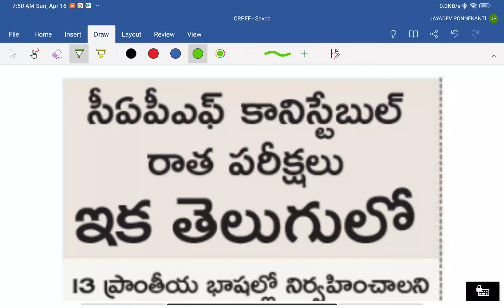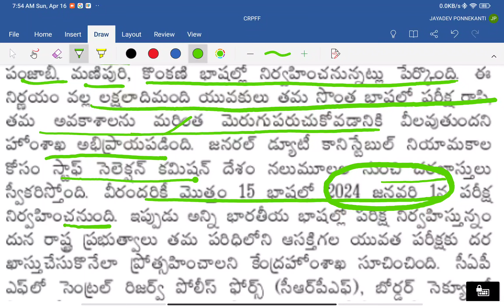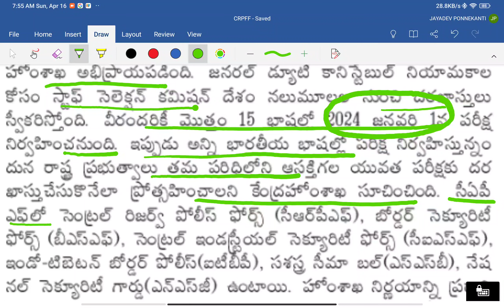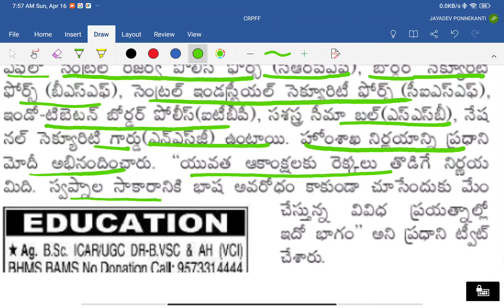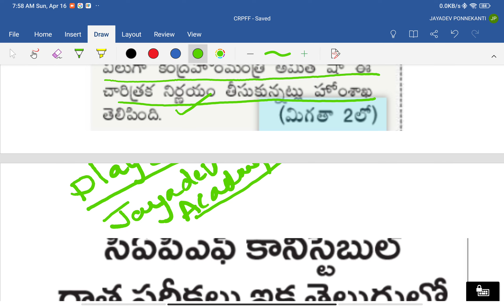CRPF Constables (GD) - 2023 | Big Update - 13 ప్రాంతీయ భాషలో పరీక్ష | By Jayadev Sir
CLASSES STARTS FOR | DIGITAL ASSISTANTS & DATA PROCESSING
 ASSISTANTS | ANIMAL HUSBANDRY ASSISTANTS | GRAMA/WARD SACHIVALAYAM 2023 - AVAILABLE